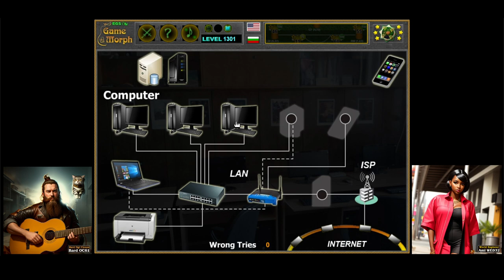LAN Puzzle 💻🧩🎓 Fun IT Homework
Educational information technology game designed to make learning about computer networks fun and exciting.